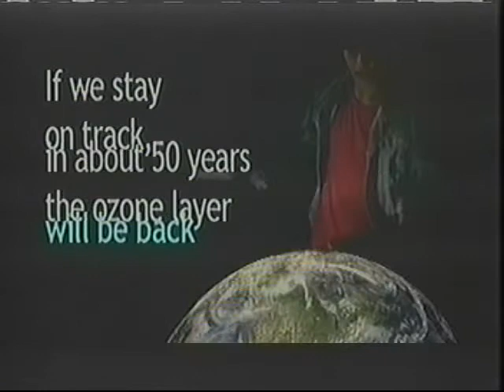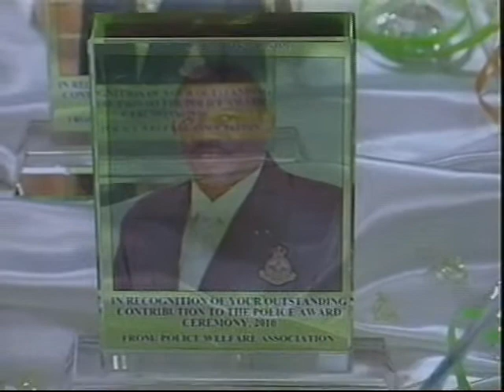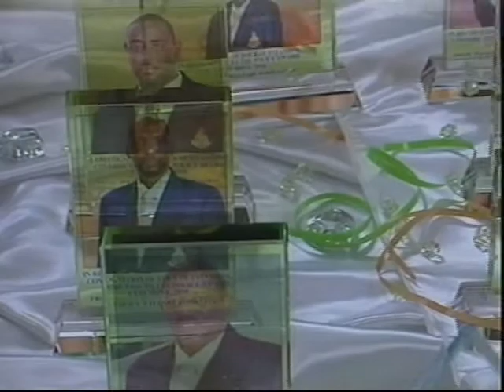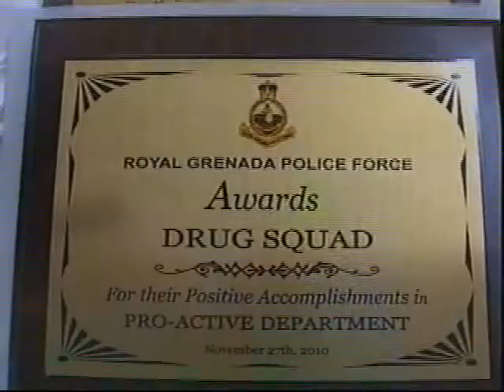GIS News - Mon. 29th Nov, 2010 (part 1)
GIS News Headlines: Finance Minister reiterate government's commitment to growth and expansion in the economic.

Police men recognize for their dedication to duty  and calls for Haiti just ended presidential elections to be scrap.